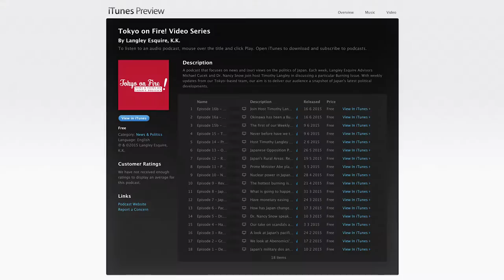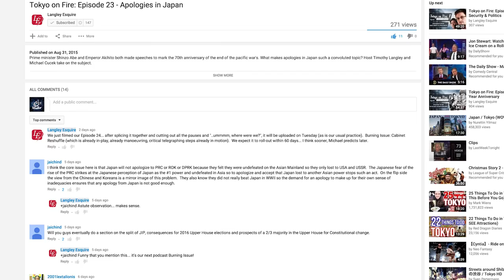Re-Examining the Consumption Tax | Tokyo on Fire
In this week's episode of Tokyo on Fire, host Timothy Langley and Michael Cucek take another look at the consumption tax rise and its link to the My Number System.

Also available to download on the iTunes Store!